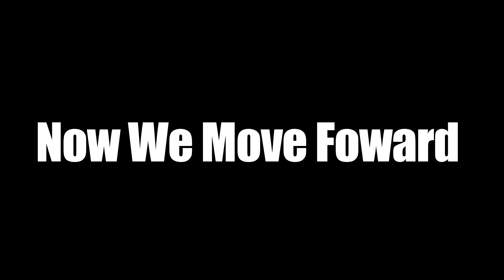|BO3 V7 Fun Moments Pt.2| Swimming With Kermit And More Suicide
more content im always changing the way i do things to keep it chaotic. I also try to upload once every week or possibly
more.